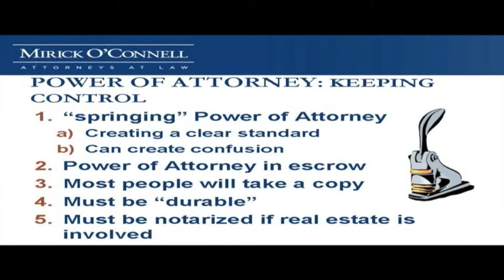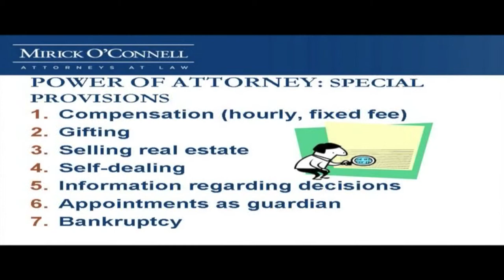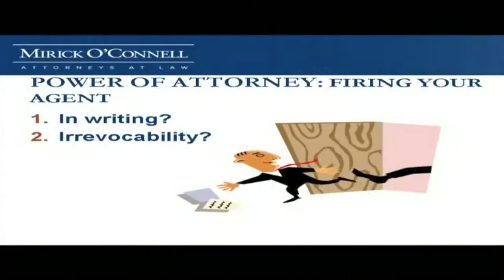Keeping Control (Part 2) - Hudson